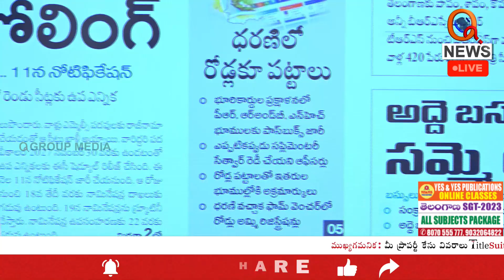ధరణిలో రోడ్లకూ పట్టాలు | Teenmarmallanna | Qnews